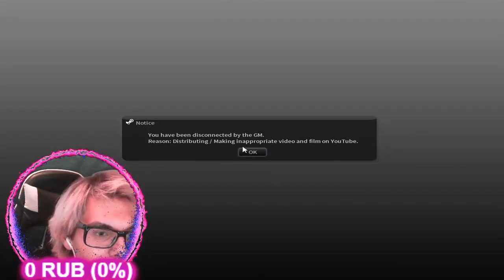CSO - TOP 5 EPIC WEAPONS - Counter Strike Online 카스온라인 에픽 무기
In this video, we'll define the top 5 epic weapons from Counter Strike Online (CSO). and also why the video of the Korean version of the game and not the English steam version of Counter Strike Nexon Studio (CSN:S). (banned by the Russian game master).

Which epic weapon is the best for you? write in the comments.